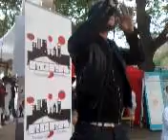Behrang på beatboxing